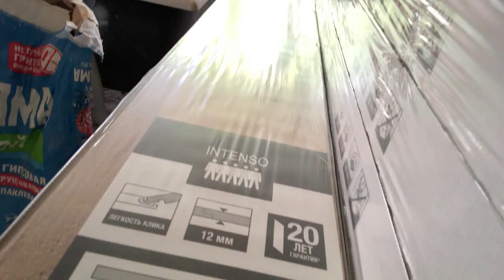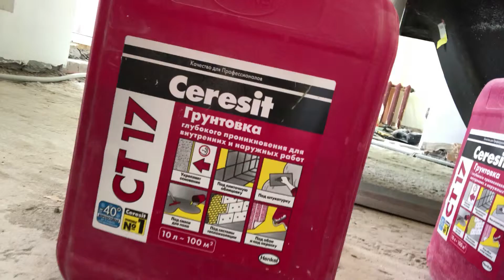Ремонт квартиры в Коломенском районе 7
Ремонт квартиры 44 м2:
-стены,
-электрика...😁
Заказать ремонт